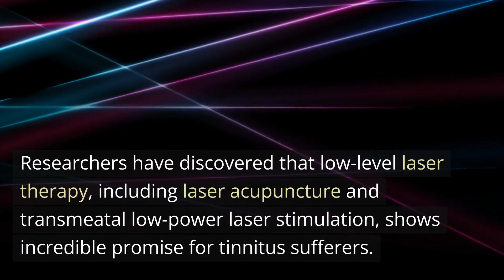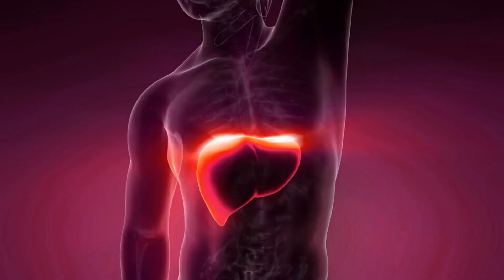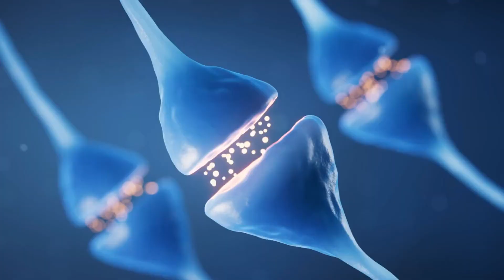Mysteries of the Mind: This Weeks Top Five Neuroscience News Stories, June 25 2023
Join us as we delve into the week's most exciting breakthroughs in neuroscience.

From innovative tinnitus treatments and the newly uncovered liver-brain connection in Alzheimer's disease, to the potential of gut probiotics for mercury detoxification, and fresh insights into alcohol use disorder. We end our journey with a fascinating exploration of a small brain structure crucial to our sense of self.

These top 5 advancements illustrate the remarkable strides science is making in our quest to understand the human brain.

0:00 What are the most recent discoveries in neuroscience?
0:25 Does laser therapy work for tinnitus?
0:58 What's the connection between Alzheimer's and the liver?
1:23 Can probiotics help with mercury?
1:49 What is the effect of AUD?
2:17 What part of the brain is self-aware?
2:40 Conclusion